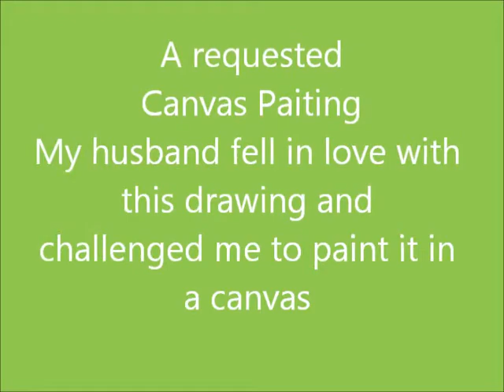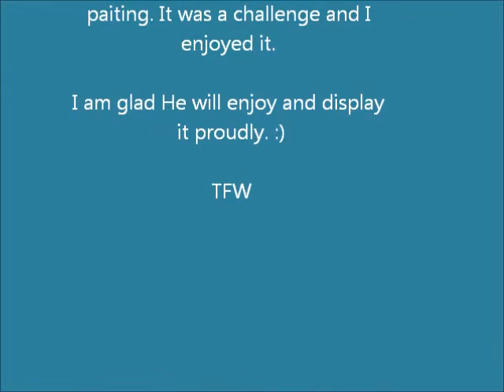Mix Media -Peacock Beauty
I painted this beauty girl wearing a peacock dress. I love the vibrant colors the peacocks have, amazing.